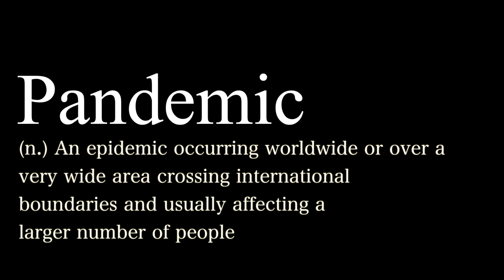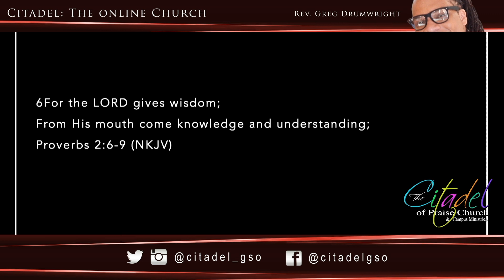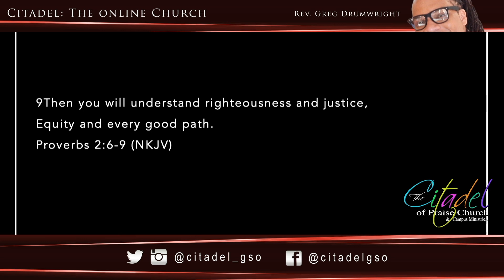Purposeful Pandemic, Minister Kee | Highlight From W.O.W. Nite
COVID-19 brought my pulpit to my home! Romans 16:3, 5, Col 4:15
Rev. Gregory B. Drumwright, one of America’s most promising rising public theologians and social justice organizers of this new decade, is ordained in both the Baptist (Reverend) and Pentecostal (Elder) faith traditions. Since his public ministry in song began in 1995, he has performed sacred music across the globe and as a three-time invited guest at The White House, The Apollo Theatre, and upon network television broadcasts. His public speaking ministry began in 1998 and since that time he has traveled the world sharing educational empowerment and inspirational messages of hope and freedom. Rev. Drumwright is the recipient of the Old North State Award, a high honor, from NC Governor Roy Cooper for his 20+ years of service and advocacy across the state and has been celebrated as one of the Top 40 Under 40, most influential black leaders by Black Business Magazine Inc.